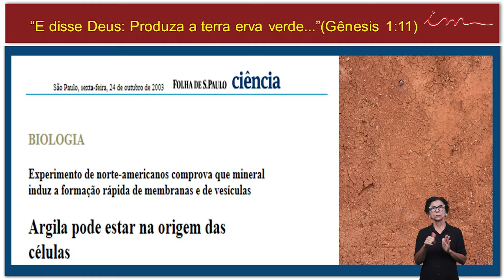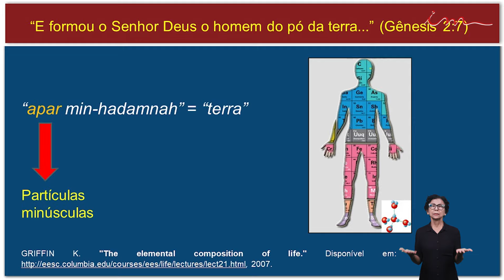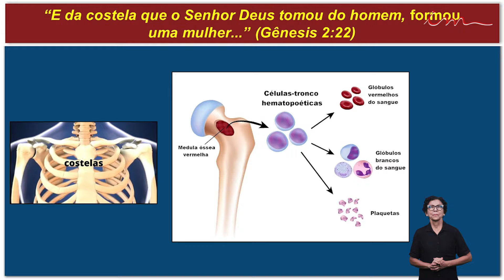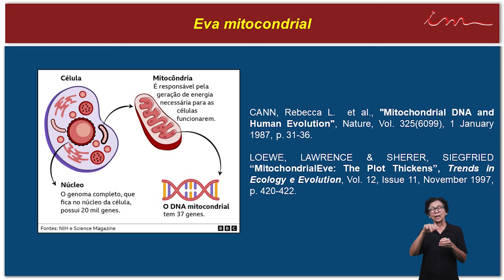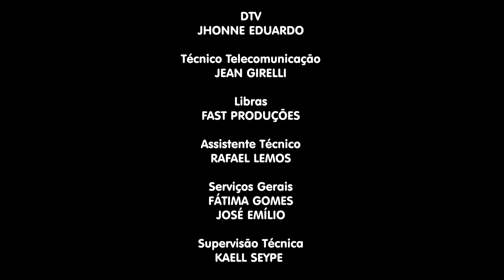Acompanhamento Escolar - Os livros didáticos e a Bíblia - Programa Organização e Método ICM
LEI DE DIREITOS AUTORAIS, LEI Nº 9.610/98:
"CANAL OFICIAL"

Programa Organização e Método.